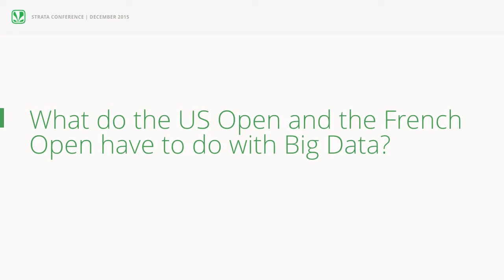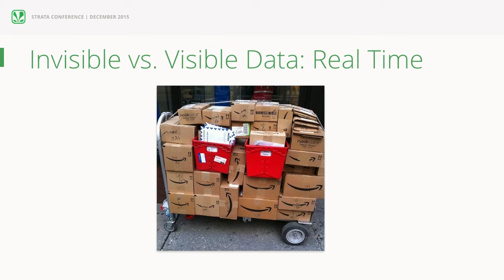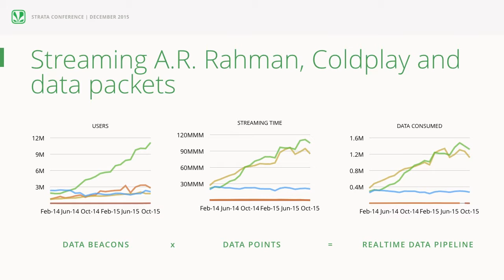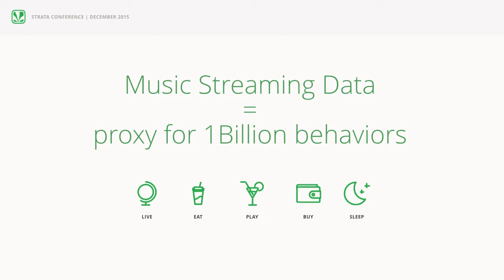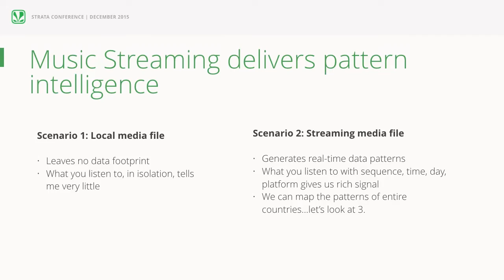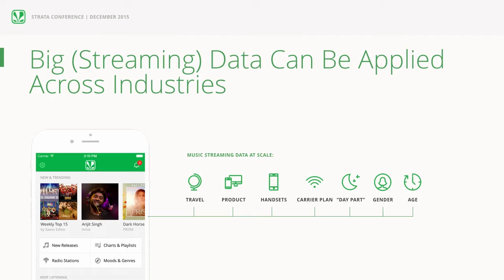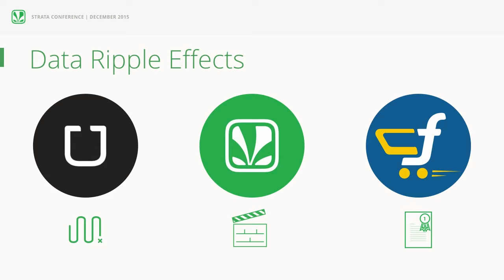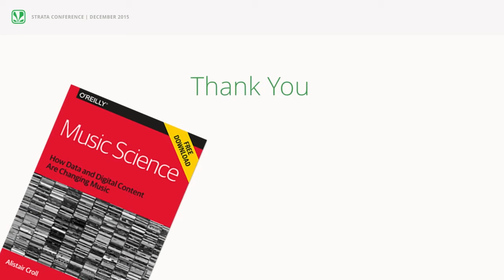Applying Streaming Data to Map a Billion Behaviors - Rishi Malhotra keynote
From Strata + Hadoop World 2015 in Singapore, Rishi Malhotra's "Music Science" keynote: Rishi Malhotra is CEO & Co-Founder of Saavn, India’s leading streaming music service. Saavn has emerged as a Big Data leader and utilizes machine learning both internally and externally. In this session, we’ll take a look at how music streaming delivers real time data that enables us to proxy a billion behaviors and apply the signals to other industries. Rishi was also a participant in the O’Reilly Study “Music Science”, published in 2015 by Alistair Croll.

About Rishi Malhotra (Saavn): Rishi Malhotra is co-founder and CEO of Saavn, India’s leading music streaming service. As CEO, Rishi has led the company through significant and rapid user growth, while helping to secure partnerships with companies like Twitter, Facebook, Google, Shazam, T-Mobile, and Sonos. He is focused on driving the global Saavn team to deliver award-winning mobile products, big data systems for media, and industry-defining business innovation. Saavn is on path to become one of the largest streaming music companies in the world by 2017. Rishi has led the team in raising more than $125MM in funding from leading institutional investors, including Tiger Global Management, Bertelsmann India Investments, Liberty Media, Steadview Capital, Mousse Partners, Quilvest, and others.

Previously, Rishi was VP, HBO On Demand and Multi-Platform for Home Box Office, Inc., where he pioneered HBO’s SVOD products, digital distribution, and original VOD content for many HBO franchises, including Big Love, The Wire, and HBO Sports. Rishi’s work has been featured in The New York Times, The Wall Street Journal, The Hollywood Reporter, and Forbes. He’s been a speaker at Goldman Sachs Internet Conference, MIDEM, CES, Digital Hollywood, and served as chairman of The Future TV Conference in 2009. Rishi graduated from Washington University and currently splits his time between New York City and Mumbai.